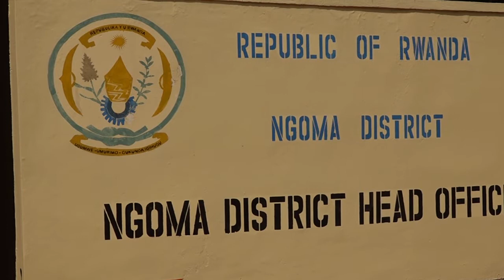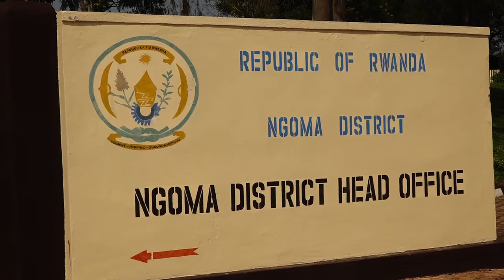'Ngoma 'Abamotari barasaba parikingi